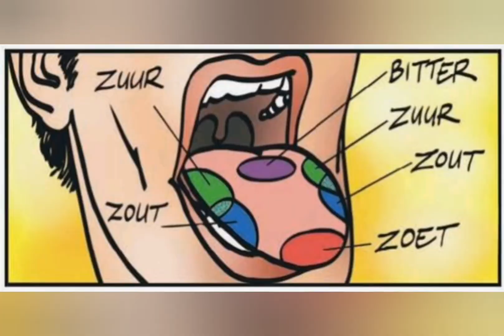Prueba de corona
La nueva prueba Covid-19 para la casa